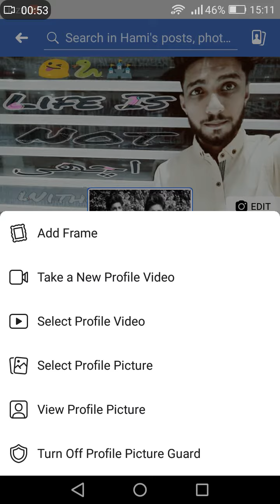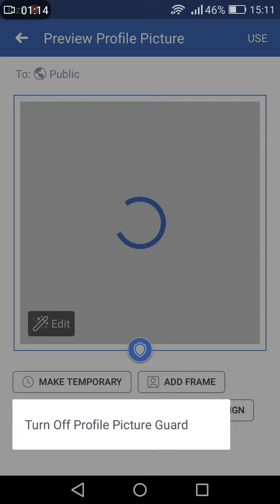How To Turn On Profile Picture Guard On Facebook Browser Hami Sonu Full Video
FB Browser Profile Picture Guard - How To Turn On Profile Picture Guard On Facebook Browser Hami Sonu Full Video Step By Step

Vide Link

Hami Sonu

Follow On G Mail

Hami Sonu

HamiSonu